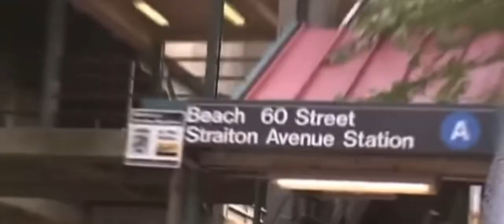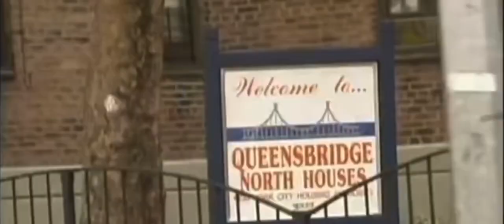Cormega - Coming Home(prod. by J-Love)[Unofficial Video]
Big U feat. Cormega - Coming Home
Produced by DJ J-Love